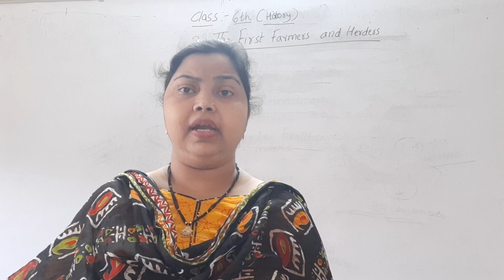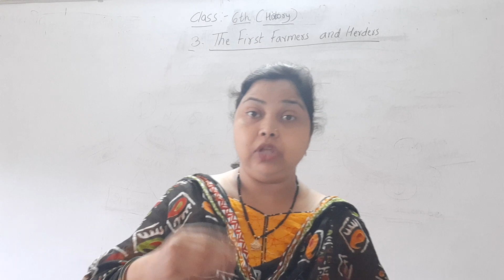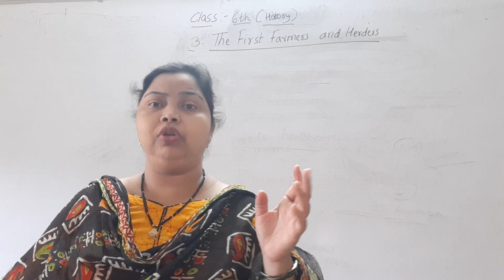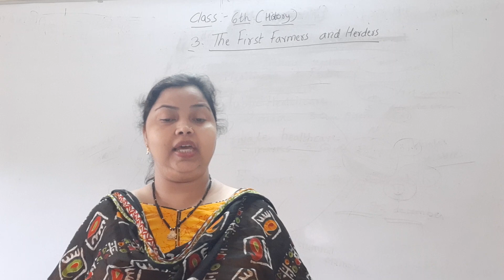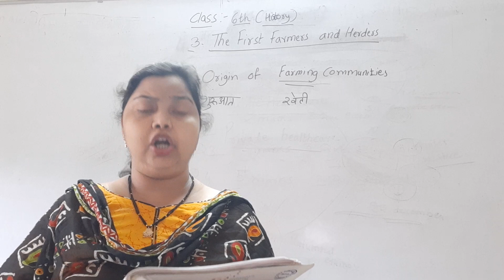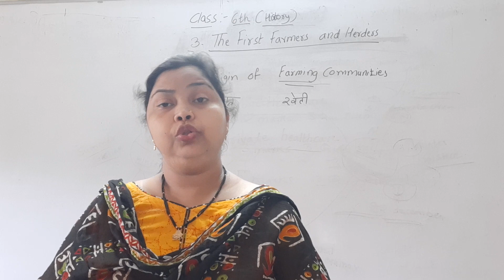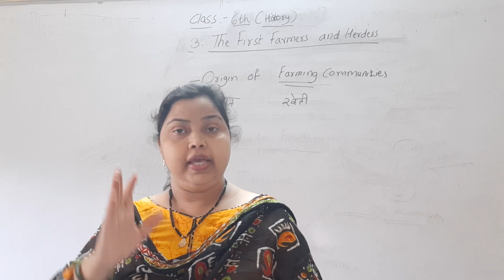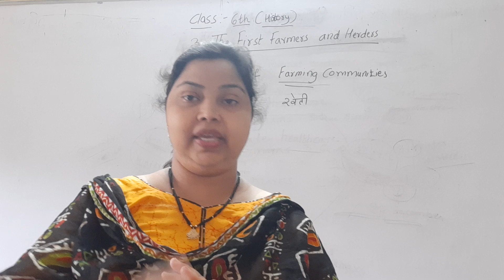SP06SSTHIS03P01 27AUG 2021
History Ch.3